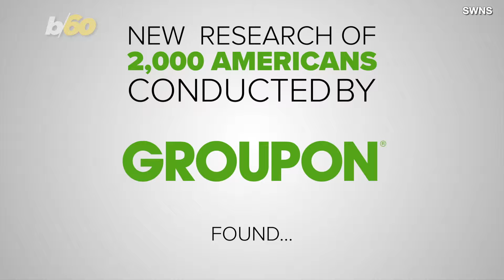Americans Only THINK They Know Their Moms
According to a new Groupon study, kids think they know quite a bit about their mom, but do they know the important things? Keri Lumm reports.